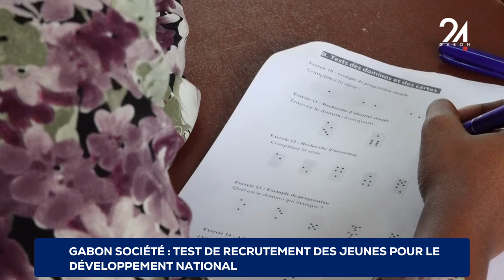GABON SOCIÉTÉ TEST DE RECRUTEMENT DES JEUNES POUR LE DÉVELOPPEMENT NATIONAL